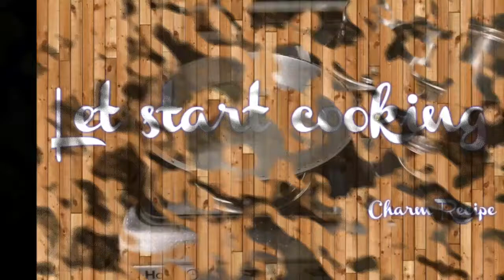Ginisang Ampalaya with chicken recipe